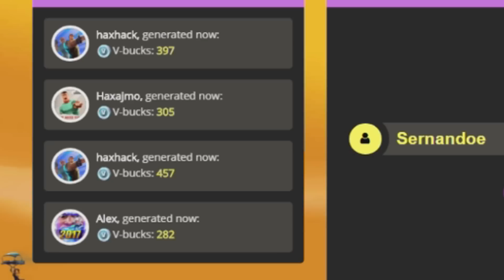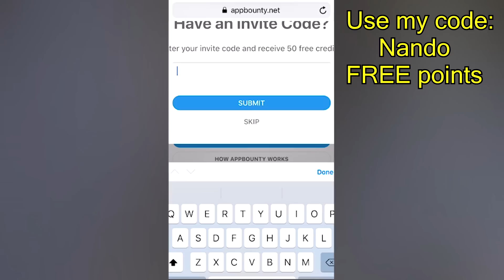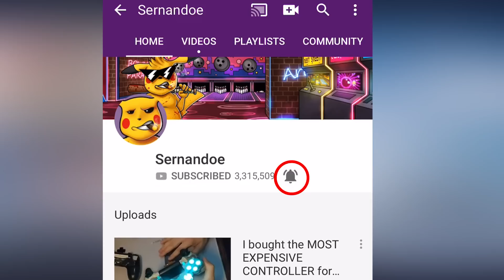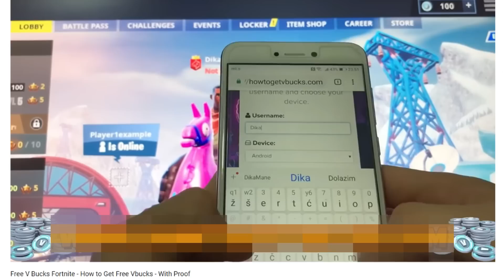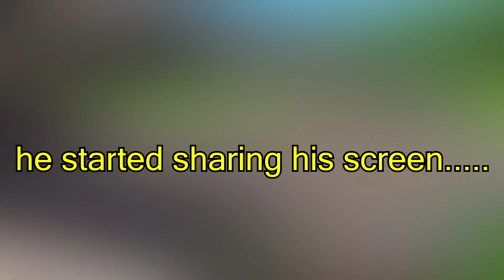So a GLITCH gave me 3,000,000 V Bucks in Fortnite...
(Use code "Nando" to get free 50 credits)

Use AppBounty to get free Nintendo, iTunes, Amazon, XBOX, PSN gift cards and more
- This is how:
* If you are viewing this on your phone, simply click the link or type in Safari If prompted for an invite code, write "Nando".
* Download your first free offer, get credits and continue downloading offers to get your reward
* Get your gift card and redeem it for the desired reward.